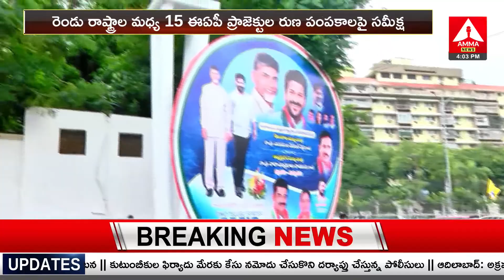తెలుగు సీఎంల భేటీ..పదేళ్ల పంచాయితీకి పరిష్కారం..!CM Chandrababu Meet With CM Revanth Reddy Amma News